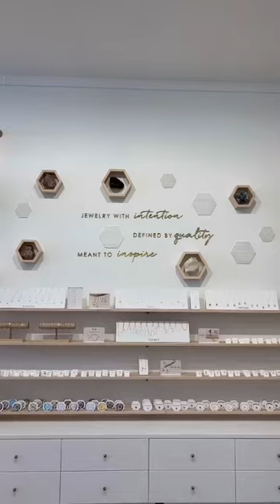Fine Jewelry Styling at gorjana Carlsbad